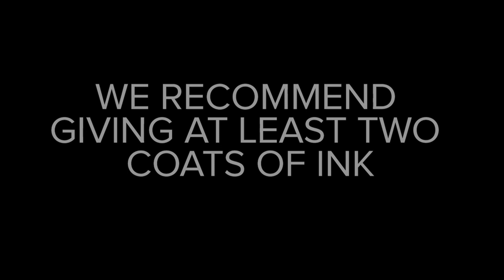Pink to Red Swoosh Using a Sharpie | Customized Nike Mecurial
We bought these victories a while back and although they are a beautiful boot, Pink has never been our colour of choice (Fact : Not all girls like pink)
We decided to transform the pink to RED, our favourite colour!

This customization is quite easy, but you should apply carefully and slowly! Scribbling over an area may be the fastest option but it does not look very good on the finished boot. Trust us!

So if you want to try this with your boots, grab a sharpie and get going!